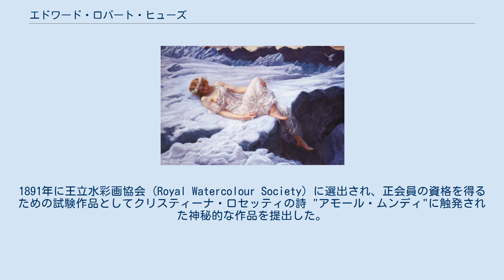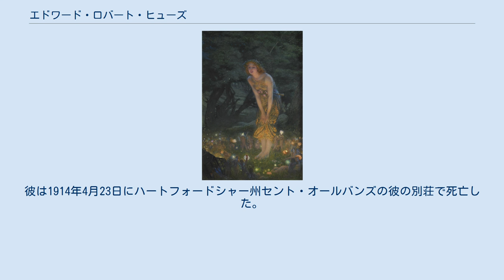エドワード・ロバート・ヒューズ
エドワード・ロバート・ヒューズ（英：Edward Robert Hughes、1851年11月5日 - 1914年4月23日）は、ラファエロ前派と耽美主義の影響を受けたイギリスの画家である。
 エドワード・ロバート・ヒューズは画家のアーサー・ヒューズの甥である。
彼はしばしば水彩/不透明水彩画を使用した。
1891年に王立水彩画協会 (Royal Watercolour Society) に選出され、正会員の資格を得るための試験作品としてクリスティーナ・ロセッティの詩 "アモール・ムンディ"に触発された神秘的な作品を提出した。
彼は野心的な手法の実験を行い、完璧主義者であった。
彼は絵画で多くの実験的手法を試み、その技術のいくつかは展示会の出品作に反映された。
ヒューズは一時、老齢で体力の落ちたウィリアム・ホルマン・ハントの助手としてセントポール大聖堂の"世の光"と"シャロットの女"の制作を手助けした。
彼は1914年4月23日にハートフォードシャー州セント・オールバンズの彼の別荘で死亡した。
 エドワード・ロバート・ヒューズの著名な作品には"星たちを引き連れた夜"、"真夏の夜"、"ワルキューレの祈り"がある。
 英語版Edward_Robert_Hughes (12:25, 19 June 2012 UTC) を翻訳